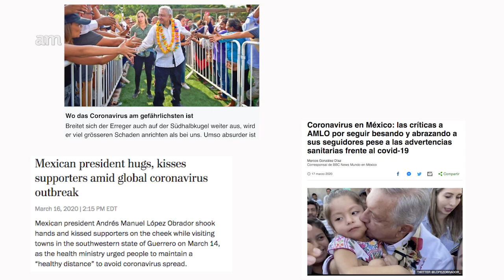Prensa Internacional tunde a AMLO COMO IRRESPONSABLE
Luego de que el presidente Andrés Manuel López Obrador sugiriera a la población a no encerrarse, medios internacionales lo llaman irresponsable.